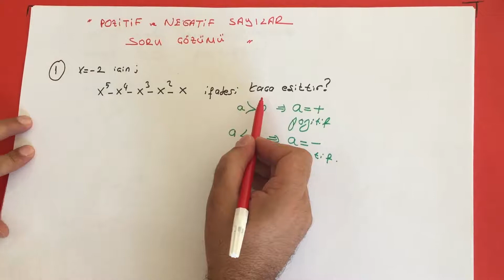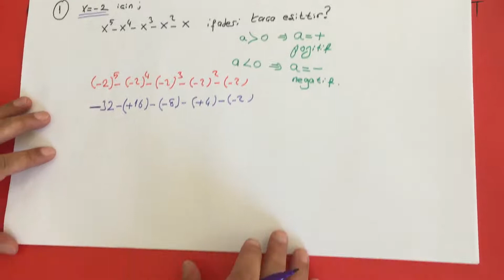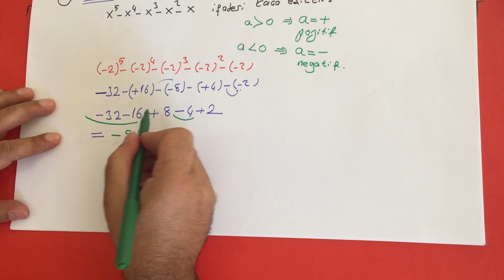TYT MatematikMüthiş pratikler4 POZİTİF ve NEGATİF SAYILAR soru çözümü